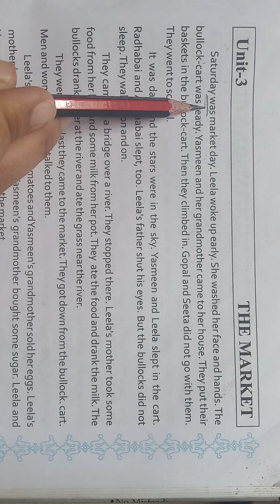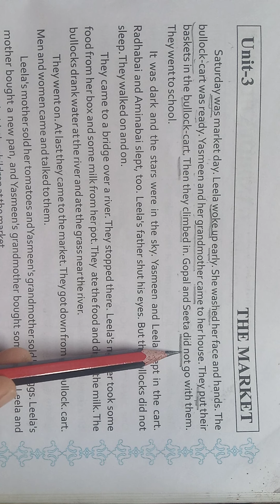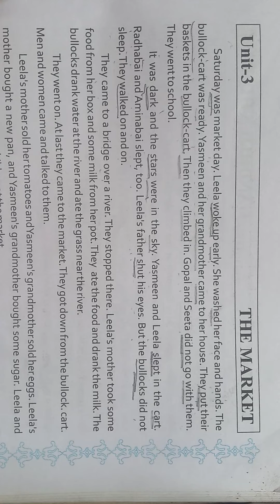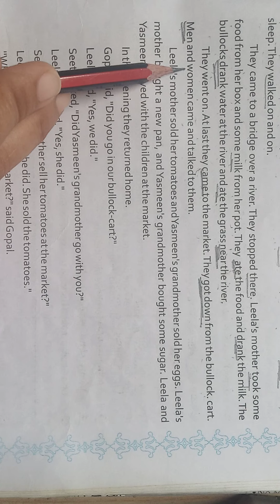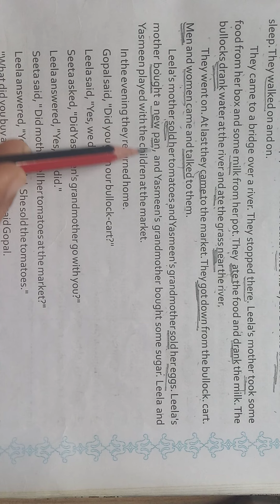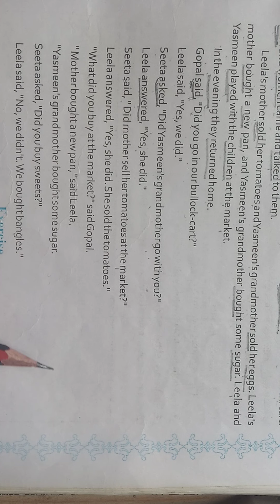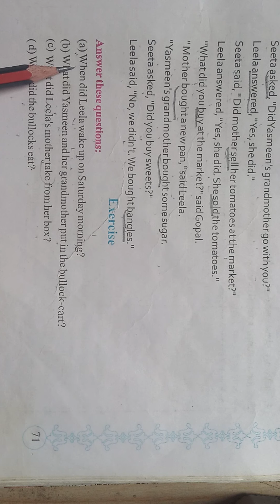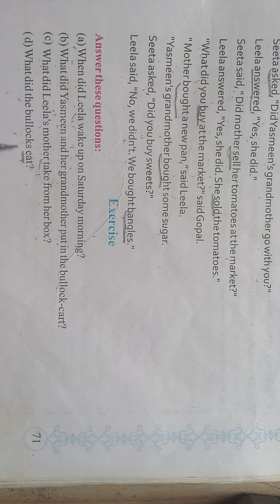SEM 2 STD 6 English Prose -3 The Market